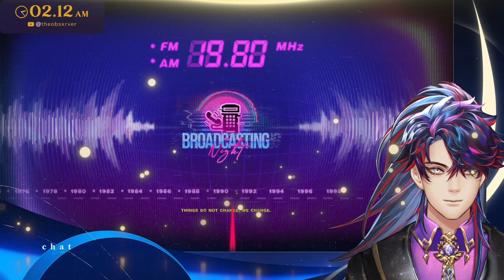[Path To Nowhere] Emerald Veil (Ep IV) - Perfect Product [Part 33]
Clipping is 🆗 and appreciated!

Stream Rules:
1) Don't say anything that will make YouTube mad at me (Cursing, lewd things, illegal things, etc.)
2) English, Russian and Japanese are OK
3) No politics or religion talk, please.
4) No spoiling or backseat, please.
5) Be nice to each other!
6) Don't bring up other streamers unless we're talking about that.
7) ALWAYS listen to my mods, and me when we tell you to stop doing something.

Gaming overlay - shiinareii